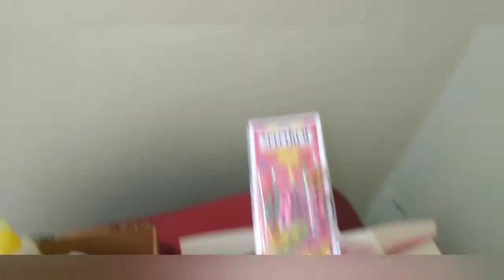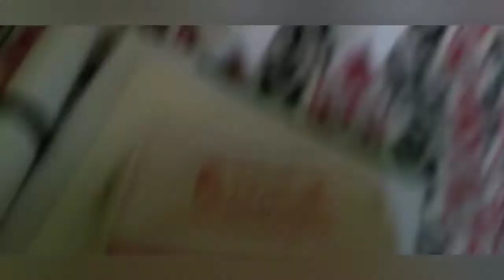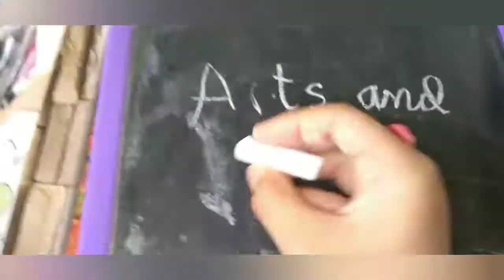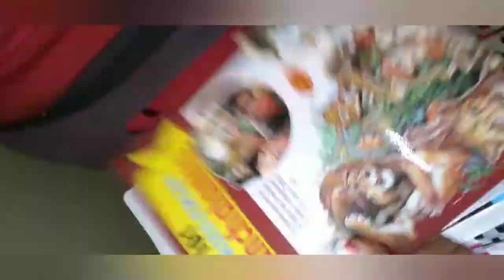My room toor🏠🏠||Aritrika Pal.